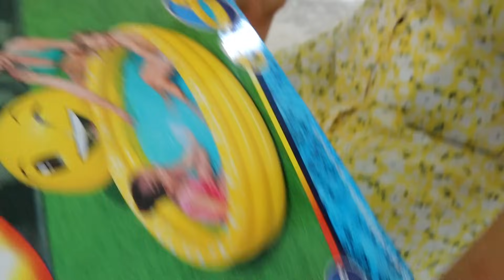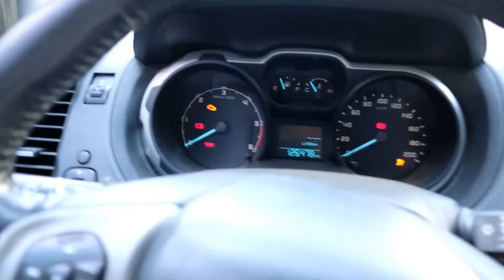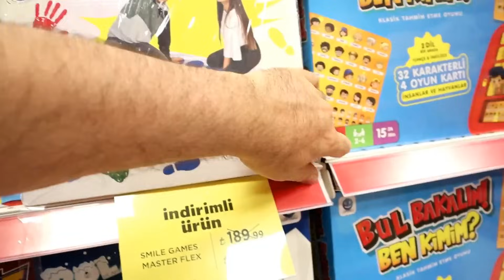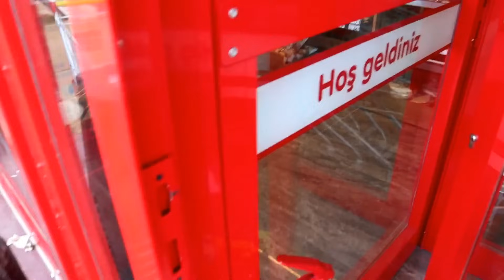GÖZÜMÜZ KIZARDI ŞAKASI YAPTIK